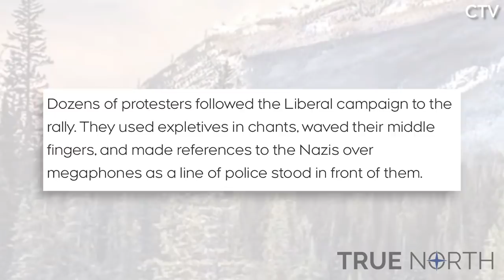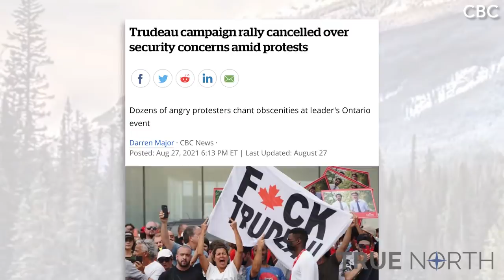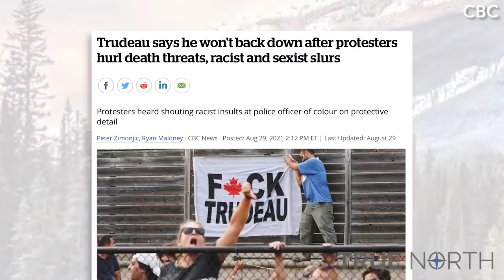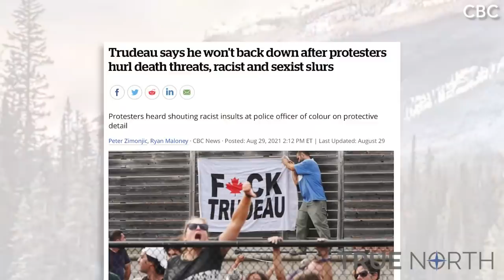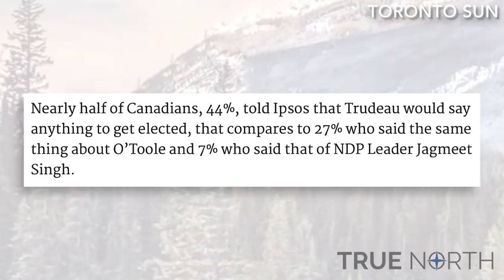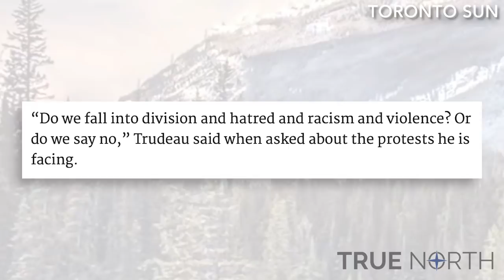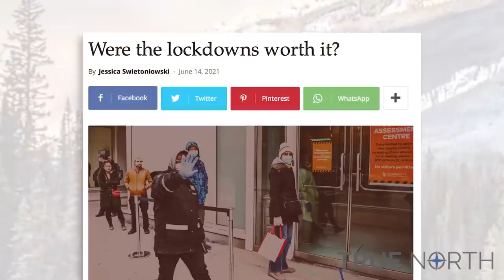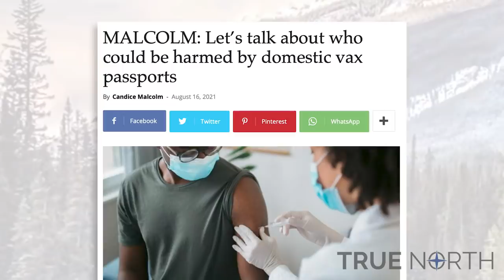Some Canadians really, really, really hate Justin Trudeau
The Trudeau government is the most divisive government in Canadian history – it’s no wonder so many Canadians are angry with Justin Trudeau.

Protesters confronting politicians is nothing new in Canadian politics. This happens to every politician, every party and during every election, but this didn’t stop the legacy media from defending Trudeau and making him look like some kind of hero.

The Trudeau Liberals have routinely denigrated Canadians they disagree with, used hateful language to describe their political opponents and pitted Canadians against one another. Canadians have every right to protest regardless of what the CBC and legacy media say.

Tune into The Candice Malcolm Show.